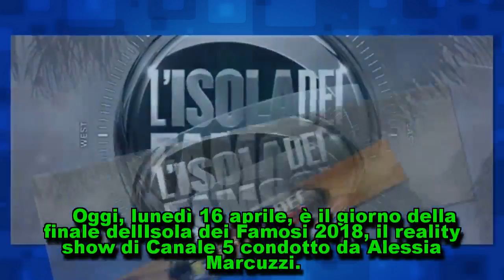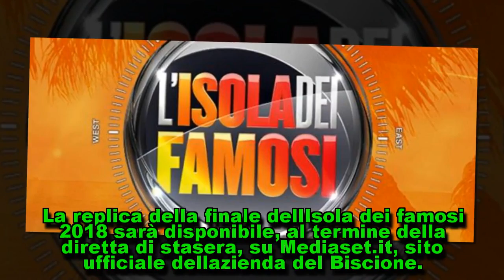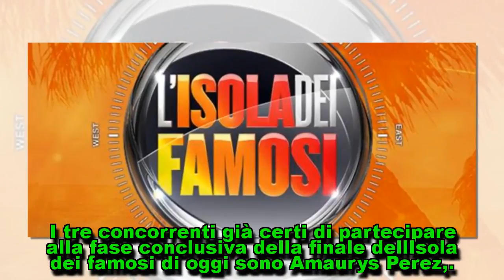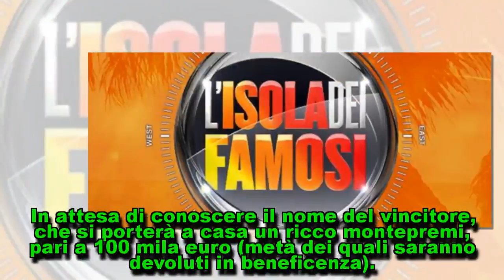Replica Isola dei Famosi 2018 finale oggi 16 aprile: quando e ...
Replica Isola dei Famosi 2018 finale oggi 16 aprile: quando e dove vederla